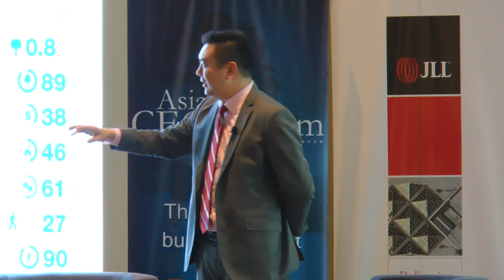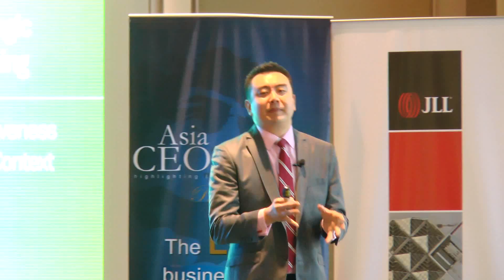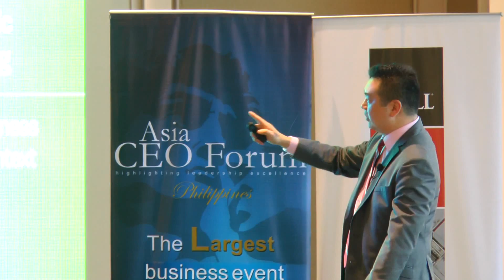Asia Real Estate Summit 2015 - Sylvester Wong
Sylvester Wong
VP-Asia | Strategies & Development | Buildings + Places
AECOM

Sylvester has led large urban design and master planning projects across across the Asia/Pacific, South Asia, and Middle East.